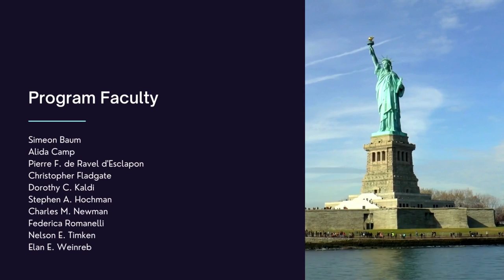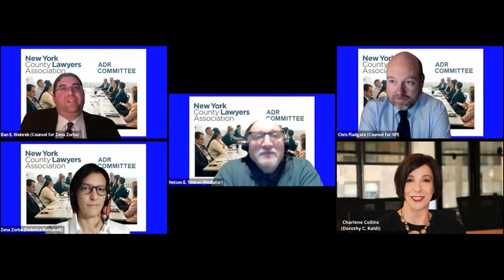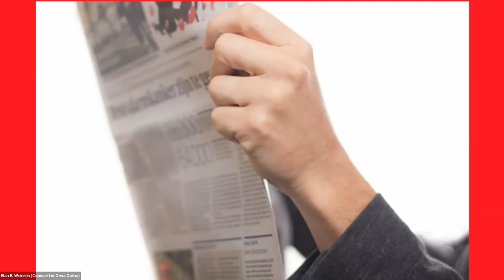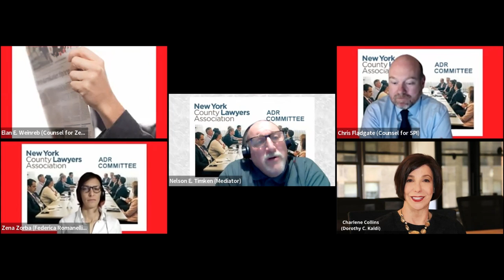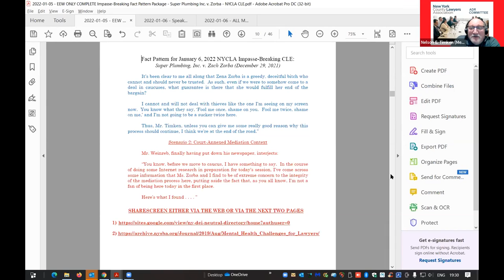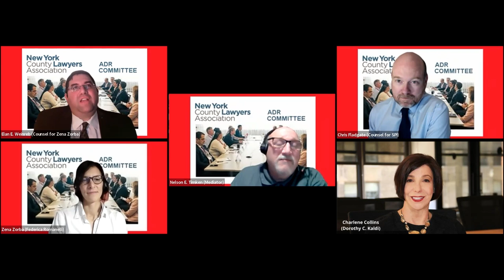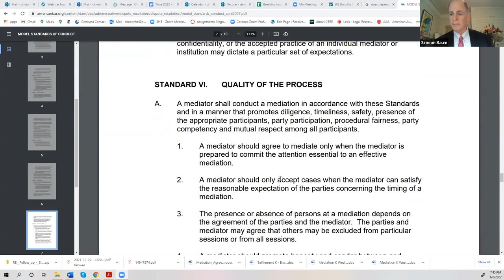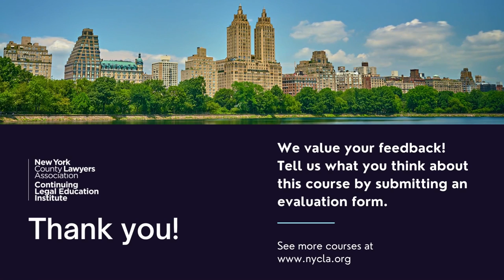2022-05-30 - In Memory of Chuck Newman - 01-06-2022 Breaking Impasse in Mediation - NYCLA ADR CLE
May 30, 2022 - On this Memorial Day, it is appropriate to honor not only the memories of our nation's valiant heroes but the memory of Charles "Chuck" M. Newman, Esq., an international ADR giant who passed away earlier this month.  Chuck was an exemplary panelist at several New York County Lawyers Association ("NYCLA") ADR Committee CLE programs, including but not limited to the one described below.  In addition to being endowed with an extraordinary IQ, he had an outstanding EIQ (emotional intelligence quotient), practicing altruism, selflessness, and genuine caring throughout his life (and now beyond via his many written and audiovisual presentations).

In honor of Chuck's memory, NYCLA's CLE Department has made the non-CLE version of the January 6th program described below--one of Chuck's last--available to the general public.

On January 6, 2022, the New York County Lawyers Association's ("NYCLA") Alternative Dispute Resolution ("ADR") Committee held an educational and entertaining Continuing Legal Education Program, entitled "Breaking the Impasse in Private & Court Mediations."

In case anyone is wondering, in January, I posted Simeon Baum's closing remarks on the program at this This video includes those comments at the end, along with some additional closing comments from Steve Hochman, Simeon's colleague and long-time mediation training partner.